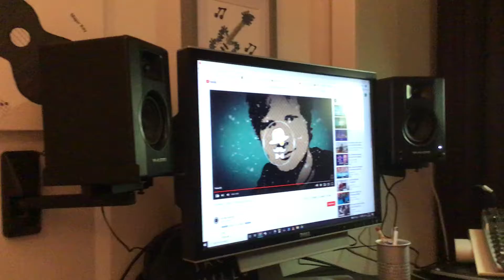M audio 1st bass test on the bass Oates shape of you